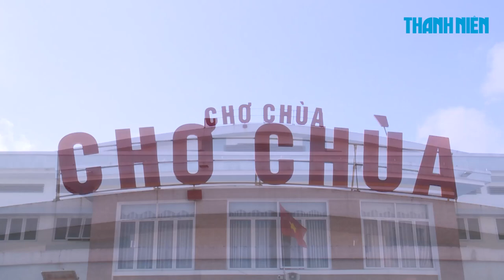Đằng sau tên gọi Chợ Chùa - Quảng Ngãi là lý do khiến Việt Hương vô cùng thích thú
Rất nhiều tình huống hài hước đang chờ đón khán giả trong tập 48 ghi hình tại chợ Chùa, Quảng Ngãi. Chương trình được phát vào lúc 20 giờ ngày 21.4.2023 trên các kênh Thanh Niên Online, YouTube, Fanpage Báo Thanh Niên và lúc 22 giờ cùng ngày trên kênh TikTok Báo Thanh Niên.
Chương trình “Tôi yêu chợ Việt” do Công ty Big Vision Media phối hợp cùng Báo Thanh Niên thực hiện, được phát  lúc 20h00 thứ sáu hằng tuần trên các nền tảng Báo Thanh Niên: Báo điện tử Thanh Niên Online, Kênh YouTube Báo Thanh Niên, Fanpage Báo Thanh Niên và 10h00 sáng thứ bảy hằng tuần trên kênh TikTok Báo Thanh Niên.

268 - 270 Nguyễn Đình Chiểu, Phường Võ Thị Sáu, Q.3, TP HCM